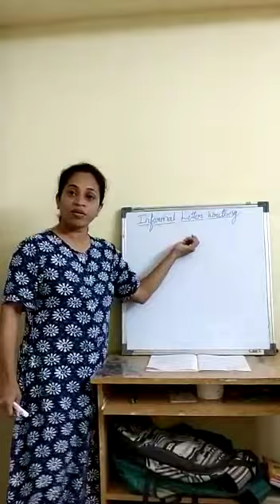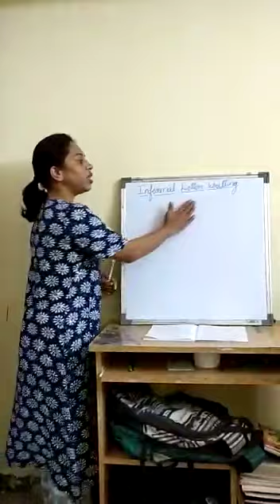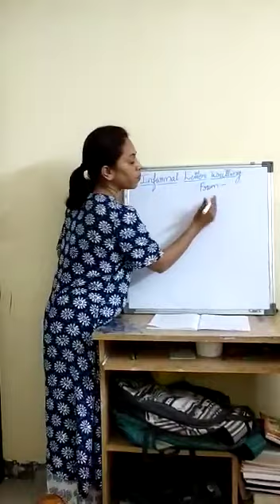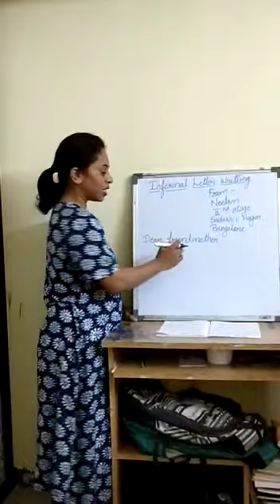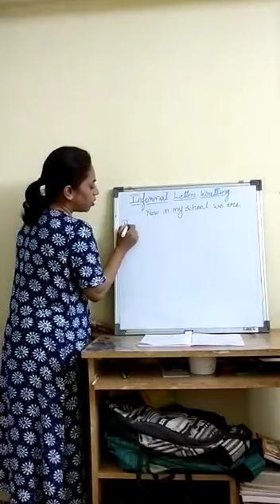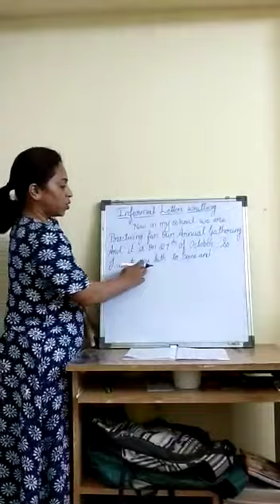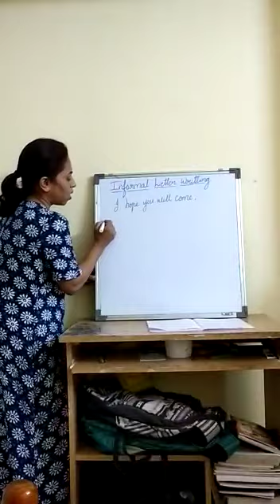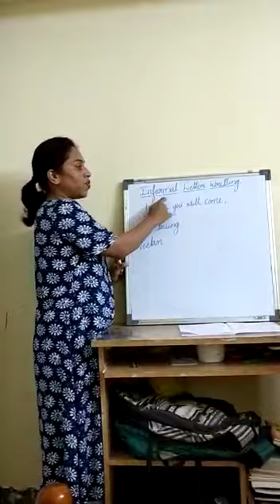Grade 4 AND 5 letter writing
letter writing for grade 4 and 5